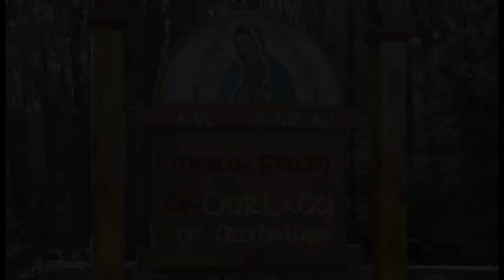Story Of The Stabat Mater - May 25 - Reflection - Fra Paschal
Ave Maria!

Fra Paschal gives the Reflection at Griswold, CT on May 25, 2022, on how a XIII Century Franciscan wrote the greatest poem on Mary's sorrows.